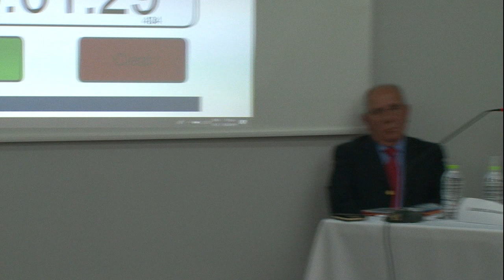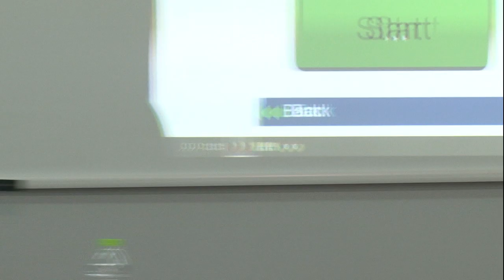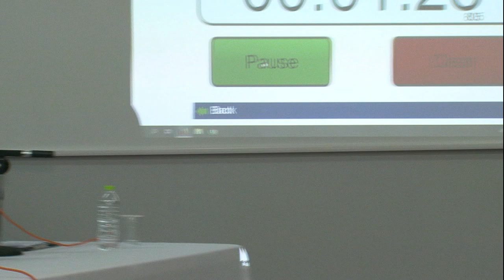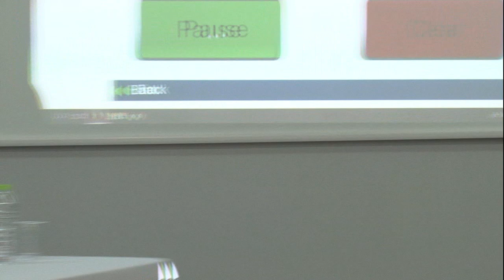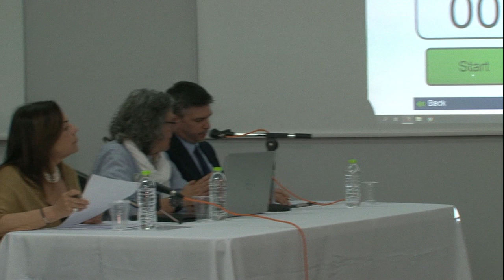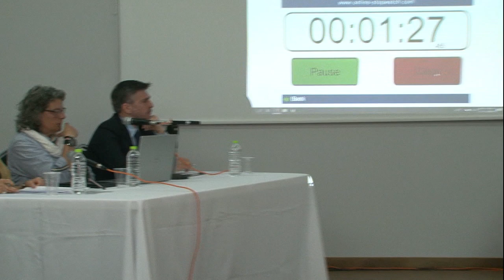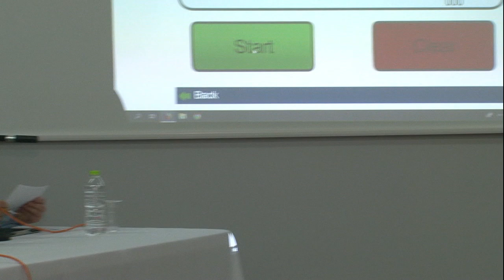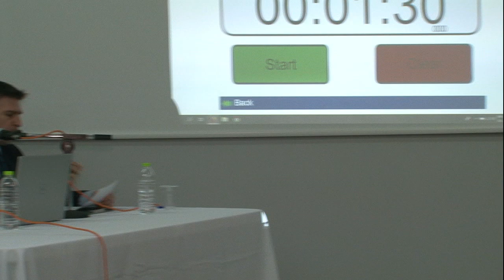Το debate των υποψήφιων Δημάρχων Άνδρου 2019